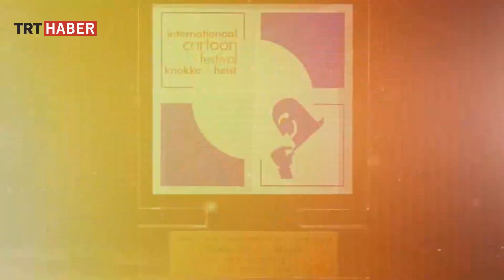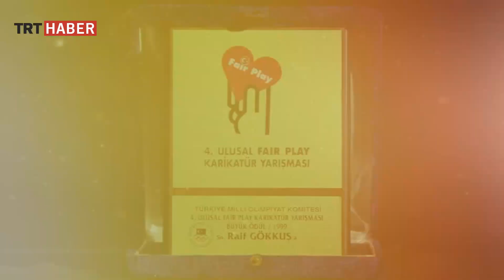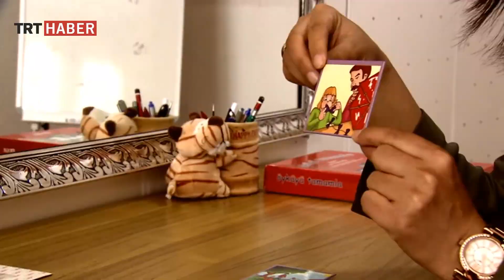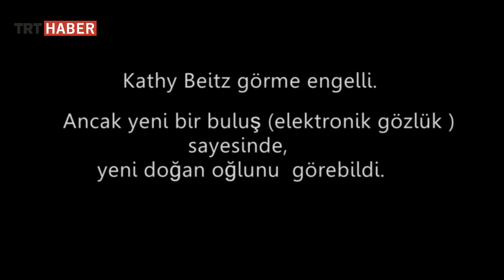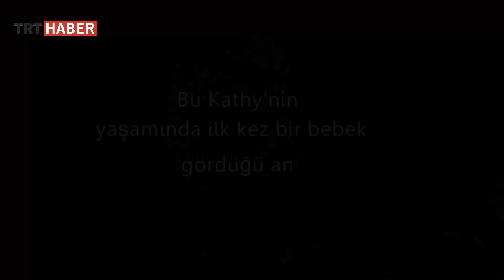Herşeye Rağmen Engelsiz 12.Bölüm